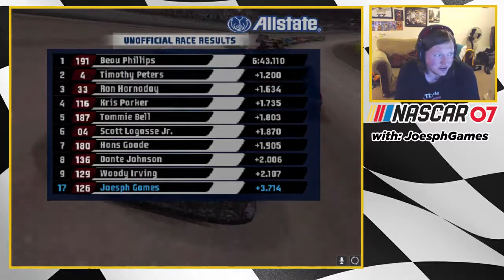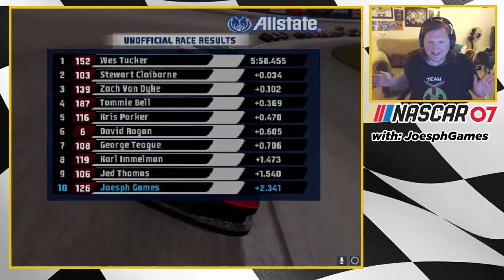Nascar 07 Part 3: Victory Lane Calling my name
What's the chow Chinchow's JoesphGames here and welcome to Nascar 07 for ps2 I've been wanting to bring back this channel for I while now and now its time Nascar is my favorite sport and this one of my favorite sports games

This is my 5th non-Pokémon Let's play on YouTube but should be fun to have a non-Pokémon Channel and if this works this could of many morn non-Pokémon Lets plays that maybe in the works soon.

Check out My Community Channel to see some Nintendo Let's Plays From me and few of friends

Music and GFX :
Intro music and Outro music: Music by GlitchxCity